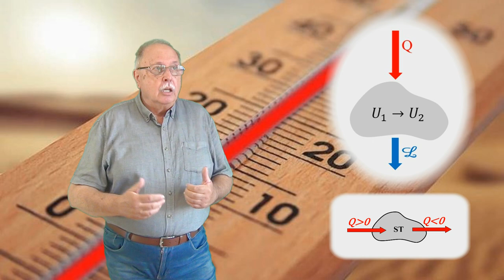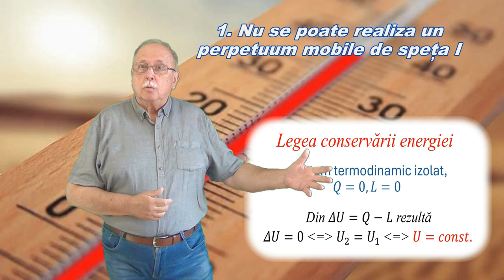CURSUL DE 3 MINUTE (TERMODINAMICĂ 10) PRINCIPIUL I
Videoclipul explică diferența dintre mărimile de stare și cele de proces.
Cu ajutorul schimbului de energie sub formă de lucru mecanic și căldură este dedusă ecuația principiului I.
De asemenea sunt explicate consecințele Principiului I:
1. Imposibilitatea realizării unui Perpetuum mobile de speța I
2. Legea conservării energiei

LINK
CURS DE TERMODINAMICĂ, PRINCIPIUL I